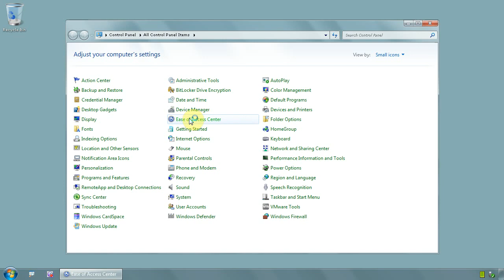Windows 7 Ultimate 64 bit - How to prevent windows snap to edges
Click on start and CONTROL PANEL, on right side, up click menu VIEW - SMALL ICONS
Click  on menu EASE OF ACCESS CENTER
Scroll down and click link MAKE THE KEYBOARD EASIER TO USE
Scroll all the way down and select option PREVENT WINDOWS FROM BEING AUTOMATICALLY ARRANGED WHEN MOVED TO THE EDGE OF THE SCREEN
Now, click button OK to save settings and close options